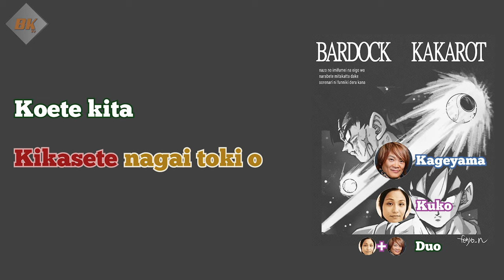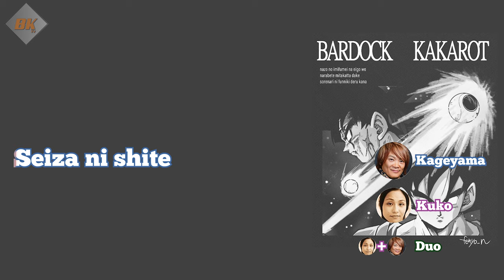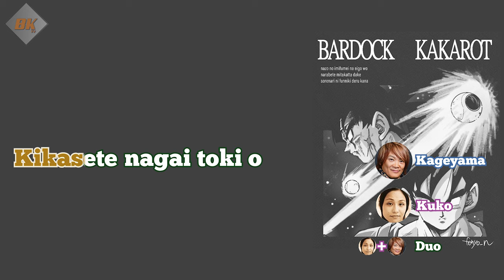Hikari No Tabi - Karaoke and Instrumental - DRAGON BALL Z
Hi everyone ! Here is my latest work, Karaoke for Hikari no Tabi, the ending of the TV Special of Baddack, sung by Hironobu Kageyama and Kuko.

This version is the 2006 version, which skips the long intro.
The artwork on the background is made by fenyo_n, one of the bests drawers of today.